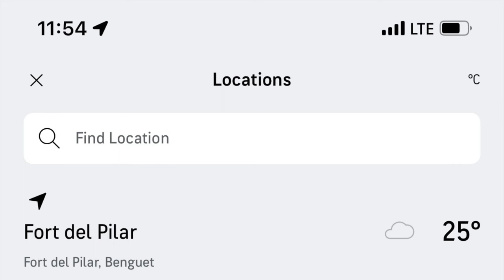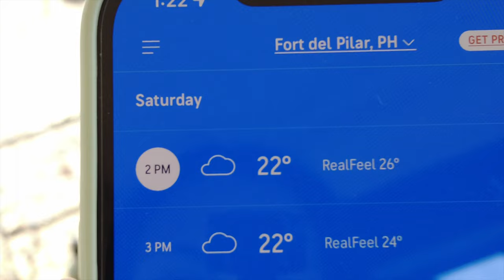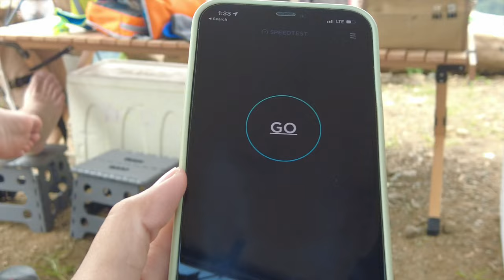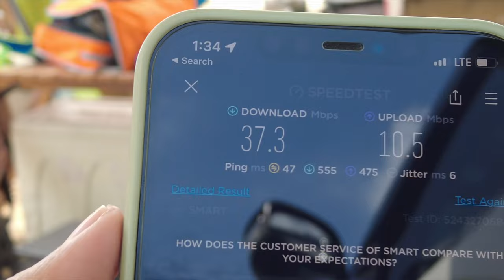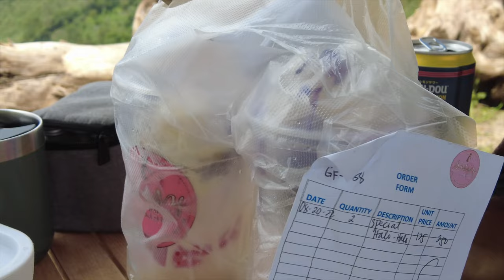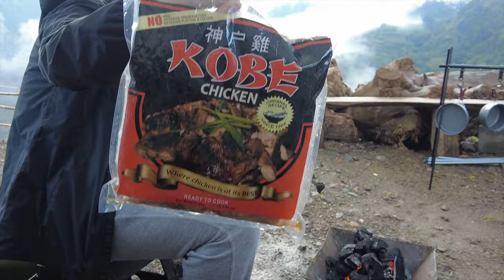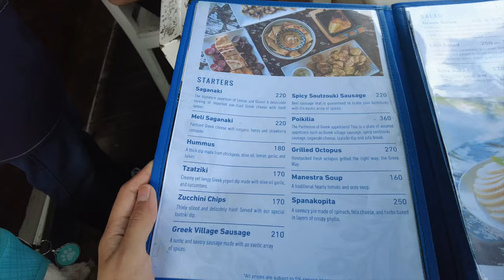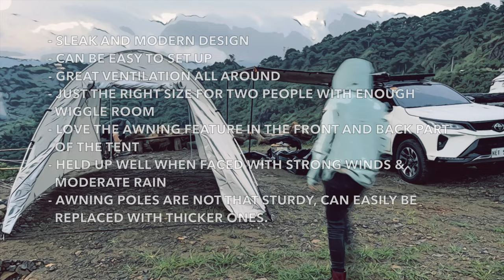FOGGY & RAINY CAMPING in BAGUIO | CAMP KHAWA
Links to gears used in this vlog:
Please note that the price is THE SAME, walang patong o kung anu man. You'd be paying for the same price if you'd purchase without this link but if you do use these links, you would be helping me grow our channel even more.

**AWNING | SHELTER | TENT | TOOLS**
Car side awning - Darche Eclipse Slimline 2.5x2.5M from Outdoors Club Ortigas Home Depot 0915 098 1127
Radmarson's roof rack 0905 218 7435

**STORAGE BOXES AND BAGS**
THOR table tops *Gifts from camp buddies 1 & 2, both are customized*

Kovea cook set we bought at Outdoors club Ortigas’ physical shot

Lantern hook holders are also available in Japan homes Glorietta branch P88 only :)
Portable Rechargeable USB LED light (AKA our Dragon ball lights :D

**POWER SOURCE**
Yoobao Power station EN300 * Pahiram ni camp buddy #2 :)

CHAPTERS:
00:00 INTRO
02:59 ARRIVAL AT CAMPSITE AND SET UP
04:04 FOGGY FIRST NIGHT
06:40 THE NEXT MORNING | TAHO TIME
08:10 BRUNCH, BEBEHS FIRST MEAL, TAMBAY
10:50 SPEEDTEST
11:52 HALO-HALO AND ICE THROUGH GRABFOOD!
12:23 CAMPSITE TOUR - KUDA VERSION
16:26 LUTANG NA NEW TENT REVIEW
17:38 CONTINUATION CAMPSITE WALKING TOUR
19:55 HEAVY RAIN
24:57 UNFORTUNATE REALIZATION AND MORE KUDA
30:06 BEFORE THE CHIMKEN INCIDENT
31:44 FOG AFTER THE RAIN
33:39 FLOOFERS DINNER
34:40 LAST MORNING
38:48 SIDE TRIP - LEMON & OLIVES
40:19 KOPI RUN - NINJA PICNIC SESH AT CAMP JOHN HAY